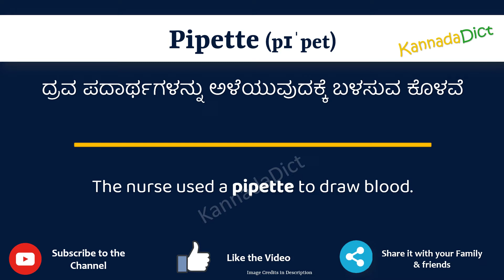Pipette Meaning in Kannada | Pipette in Kannada Dictionary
In this video, we will understand the meaning of Pipette in Kannada and learn the pronunciation of Pipette in Kannada.

 That is, you will understand Pipette meaning in Kannada as well as how to speak Pipette in Kannada,

What is the proper way to speak Pipette in Kannada?

So, Let’s learn the word Pipette in Kannada in just one minute.

Let’s, understands Pipette examples in Kannada